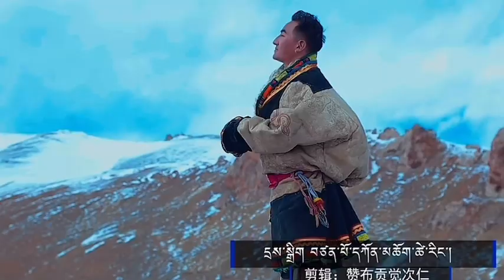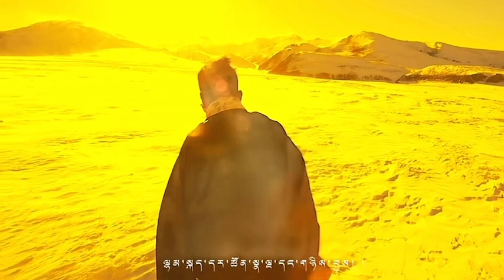Tibetan Song ༼ཤར་གཅིག་རྒྱལ་མོ་རོང་།༽ གཞས་པ། བསོད་ནམ་དོན་འགྲུབ།